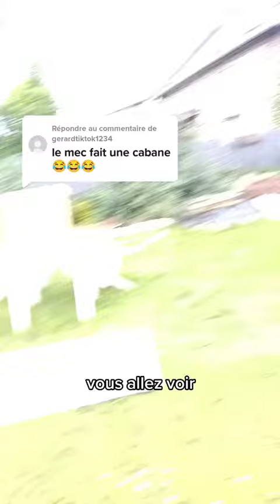comparer ma maison à une cabane ? 😡